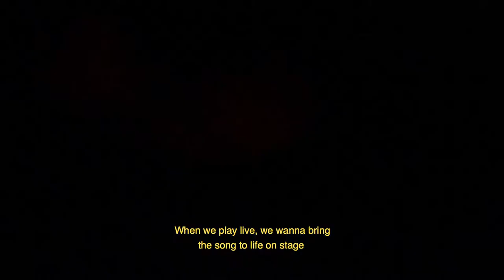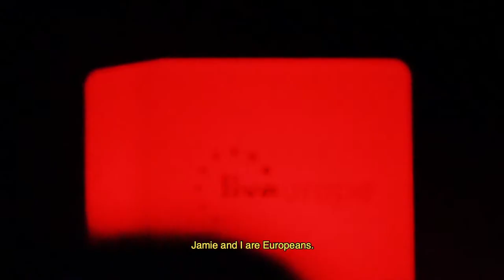LIVEUROPE CHAPTER #6 KERO KERO BONITO [DOCUMENTARY]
Filmed | ANA VIOTTI & JOANA BATISTA

Music | Kero Kero Bonito - Kero Kero Bonito / Intro Bonito